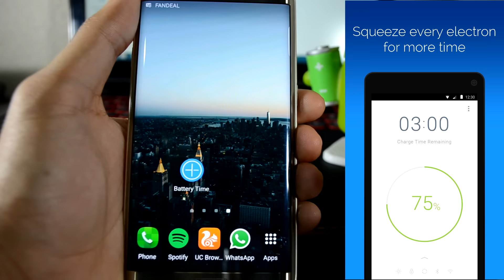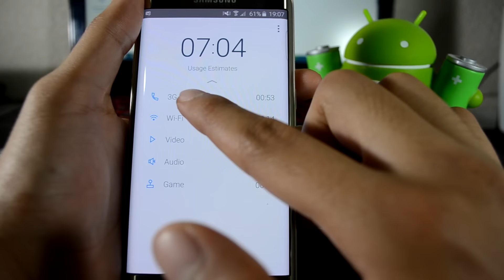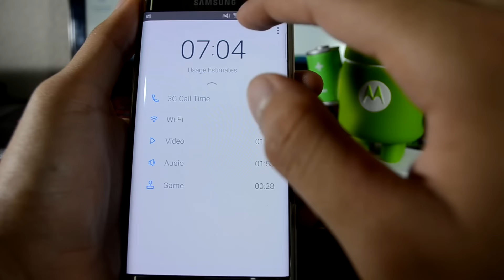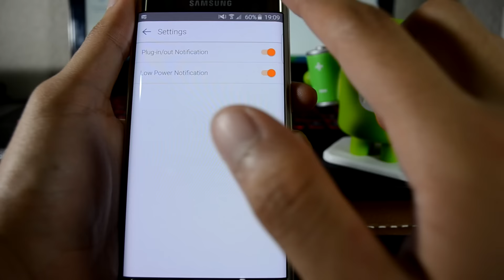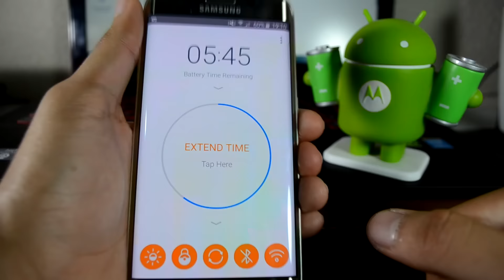SUPER APP para Android | +3 hrs de batería | Android Evolution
En este video te muestro una super aplicación para tu Android, aumenta el rendimiento de tu batería.

Android Evolution

Skype: luisevolution97